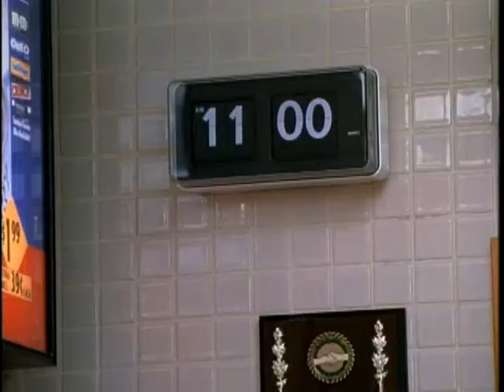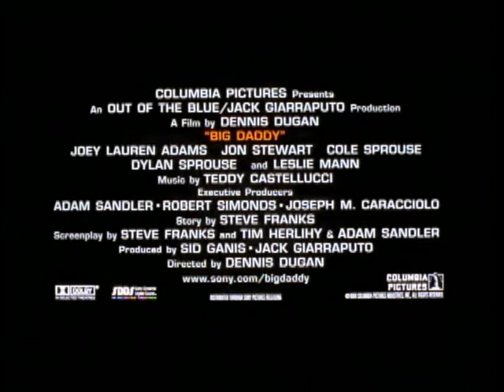Big Daddy Trailer 2